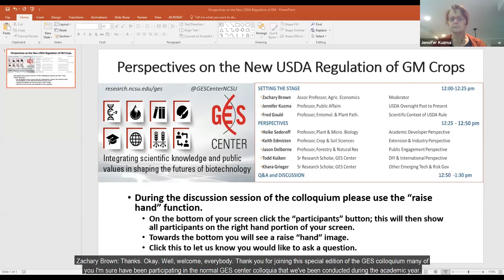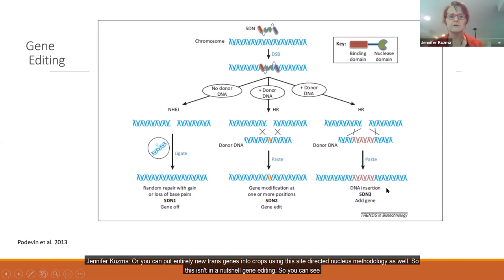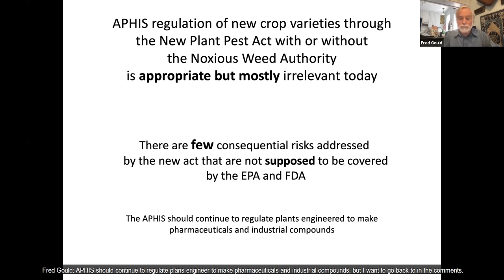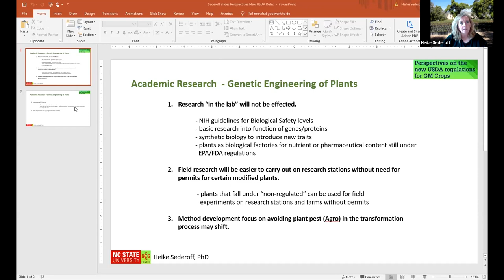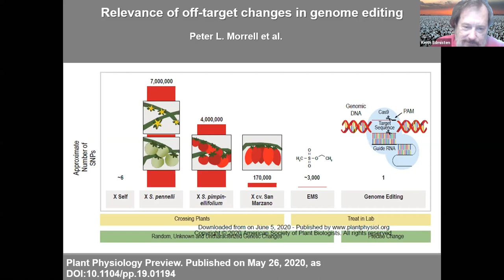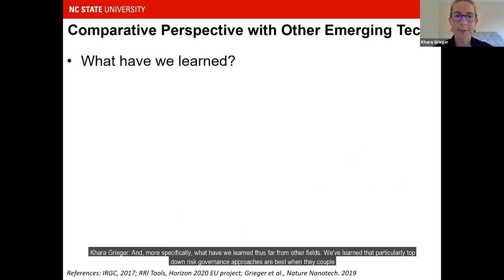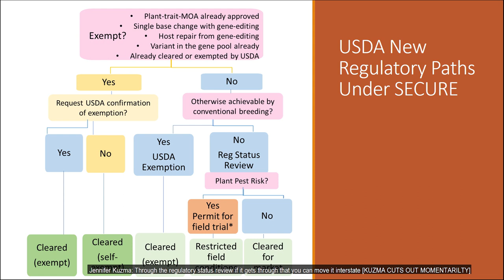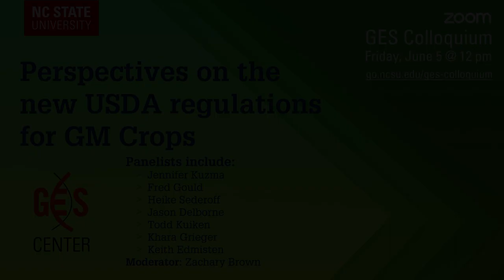Perspectives on the new USDA regulations for GM Crops | GES Colloquium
GES faculty review how the new USDA rule changes regulation of GM crops in comparison to the agency's previous regulatory approach and in light of findings from the 2016 NASEM GM Crops committee. Diverse perspectives on the new USDA are shared followed by Q&A and discussion with the attendees.

Presenters include:
- Dr. Jennifer Kuzma, Goodnight-NC GSK Foundation Distinguished Professor in the Social Sciences, Co-Director of the GES Center
- Dr. Fred Gould, University Distinguished Professor, Co-Director of the GES Center
- Dr. Heike Sederoff, Professor of Plant and Microbial Biology
- Dr. Jason Delborne, Professor of Science, Policy, and Society
- Dr. Todd Kuiken, Senior Research Scholar at the GES Center
- Dr. Khara Grieger, Senior Research Scholar at the GES Center
- Dr. Keith Edmiston, Professor of Crop & Soil Sciences & Extension Cotton Specialist
Moderated by:
- Dr. Zachary Brown, Associate Professor of Agricultural and Resource Economics